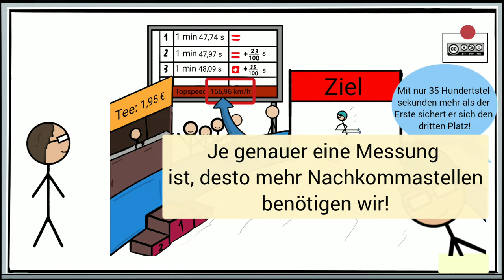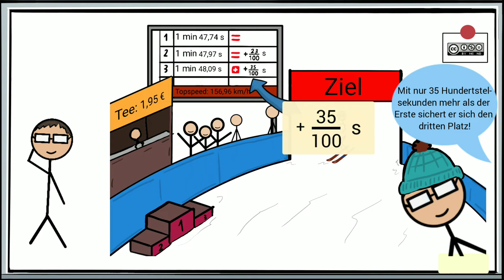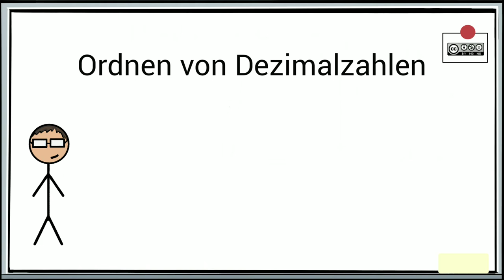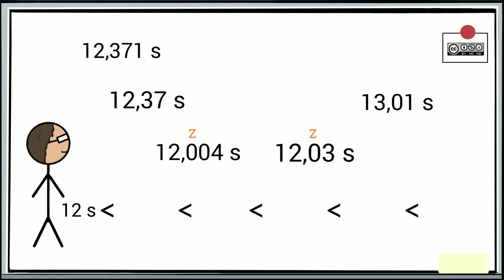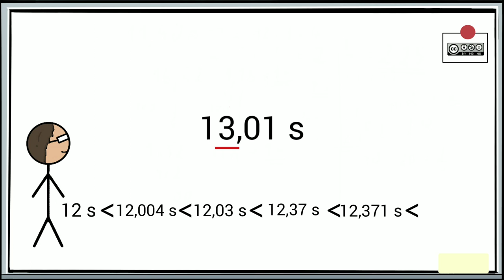Einführung zu den Dezimalzahlen BASIC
Einführung in die Dezimalzahlen